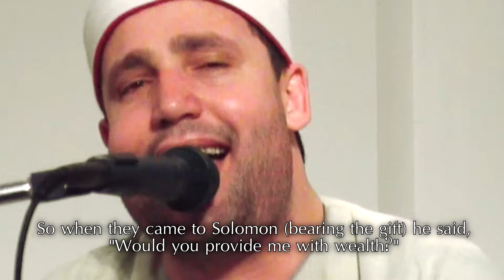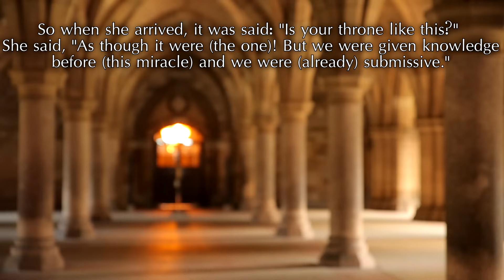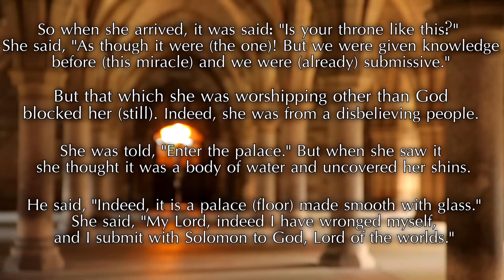Solomon and the Queen (Quranic storytelling)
A story of Kingdoms and Queendoms. An experience for the whole family, and people of all beliefs and backgrounds. Join the righteous King Solomon as he encounters the ants, the birds, and the Queen of Sheba.

A Quranica production featuring Hajjaj Ramadan al-Hindawi (Qur'an recitation) and Sohaib Saeed (commentary). Cinematography by Azam Khan.